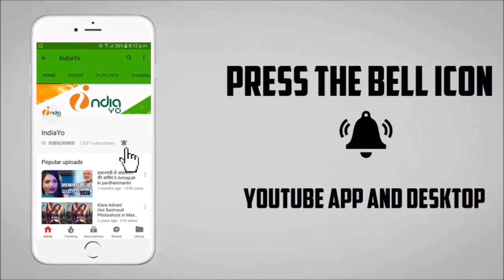Saiyan Ji Dagabaaz की पहिले दिन की कमाई | Bhojpuri Box Office Collection - Dinesh Lal Yadav